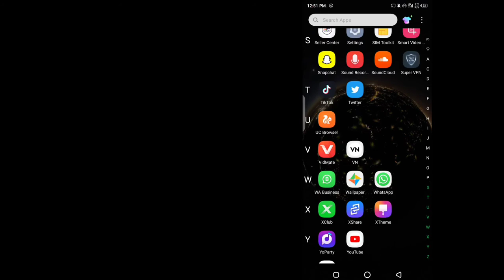🔥 How to Send Photos as Snaps (EASY)🔥 🔥 🔥 Easy way to send Pictures from Camera roll as Snap !!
I show how to send pictures as snaps on snapchat and how to send snaps from camera roll as normal snap in this video.
Learn How to Send Snaps From Camera Roll as a Normal Snap. You can follow this video to see how snaps can be faked and sent to as normal snap on snapchat on your phone devices.
I hope you find this how to send camera roll as snap useful!